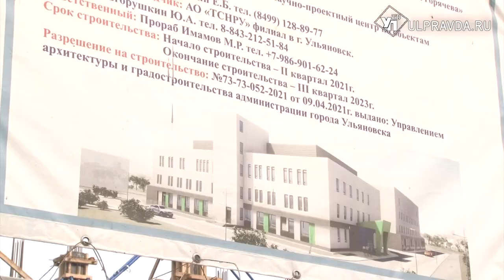Здание детской инфекционной больницы сдадут в следующем году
Детская инфекционка с улицы Белинского совсем скоро переедет на территорию центральной городской больницы. Там сейчас идет строительство нового корпуса. Техническая готовность объекта – 41%. По плану завершить работу планируют уже в следующем году. Кирилл Савосин продолжит.